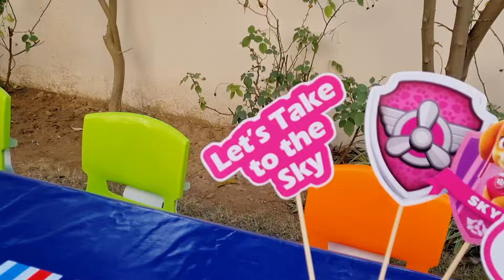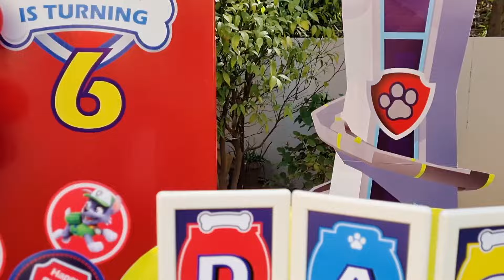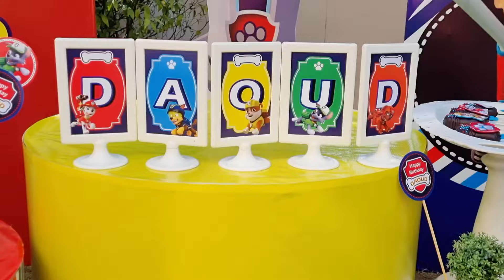Paw Patrol Birthday Party Decoration Ideas